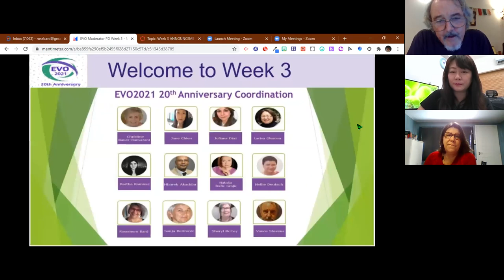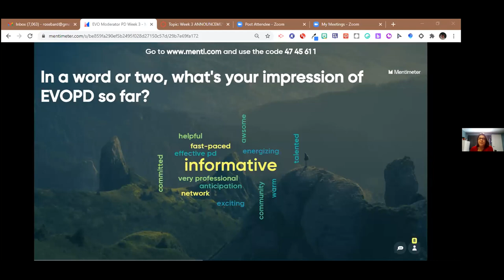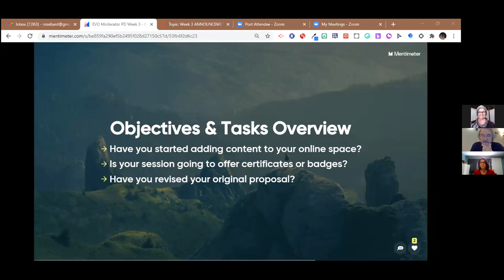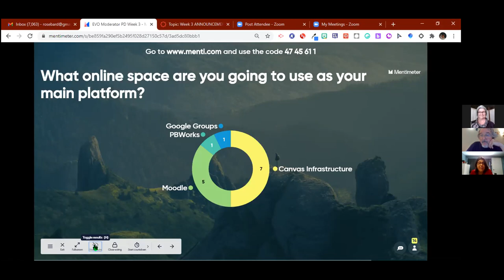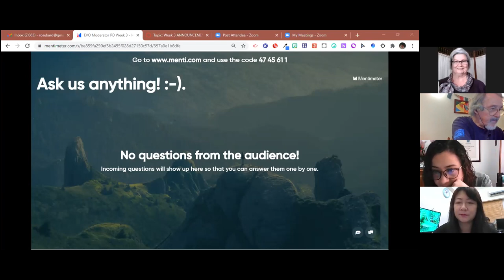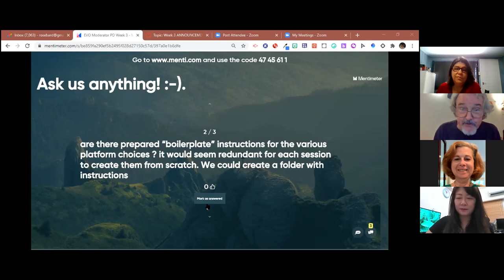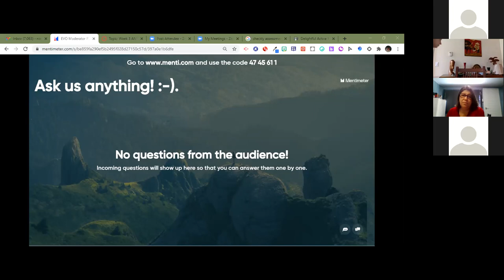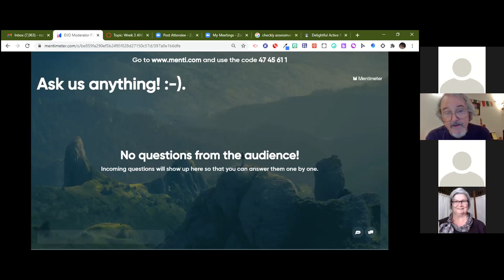EVO21 MOD PD Week 3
The goal of the Electronic Village Online (EVO) is to provide free online professional development in a collaborative setting to teachers of English as a second or foreign language. It was created in 2000 as a Special Project by the Computer-Assisted Language Learning Interest Section (CALL-IS) of TESOL and is represented on the Steering Committee of the CALL-IS. True to its beginnings, EVO maintains its volunteer and non-commercial nature, prohibiting advertising and commercial sponsorship.

EVO recognizes the contributions of and collaboration with organizations of similar intent, and welcomes and encourages participation and contributions of the IATEFL special interest groups, TESOL and IATEFL affiliates, and other organizations with similar constructive, non-commercial purposes.